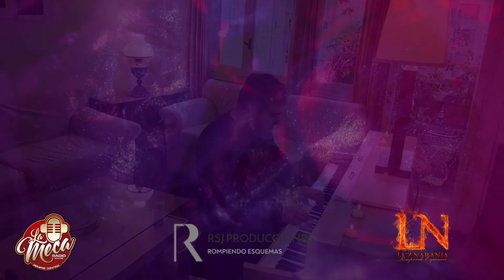LUZ NARANJA -(Programa nueve)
Idea, producción , dirección : Silvana Marchese